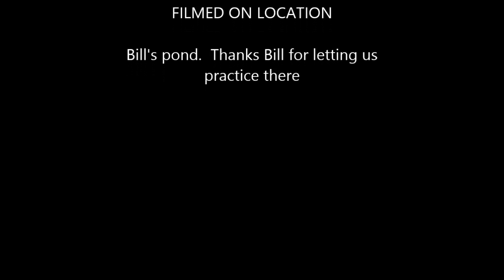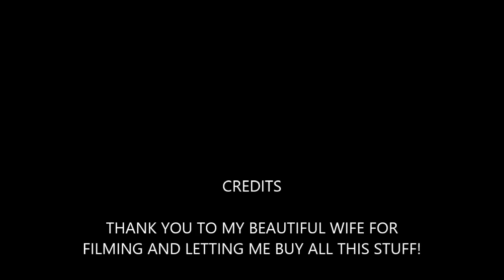learning the corkscrew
practicing